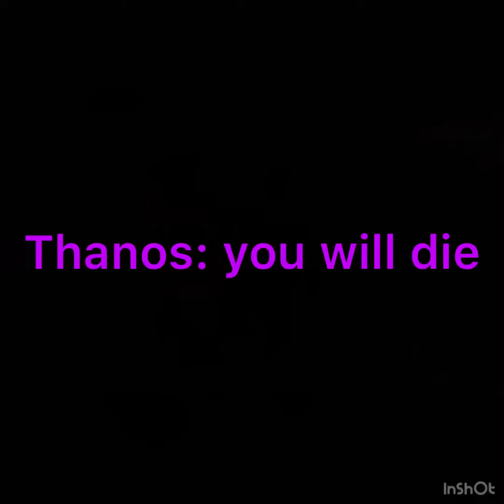Goku vs Marvel